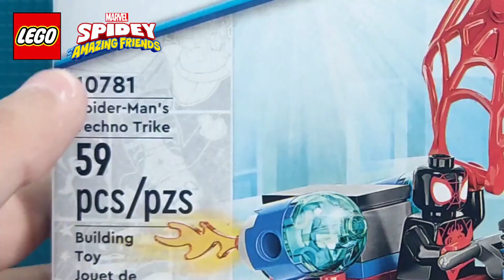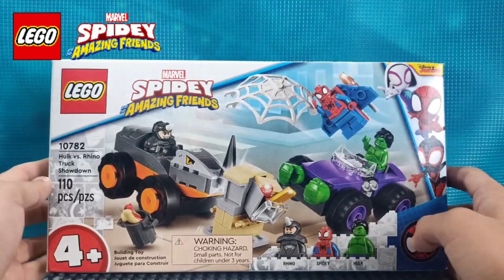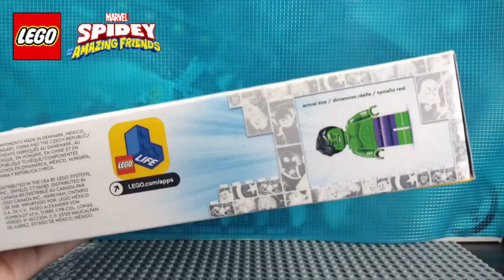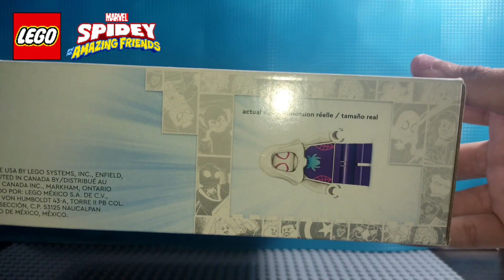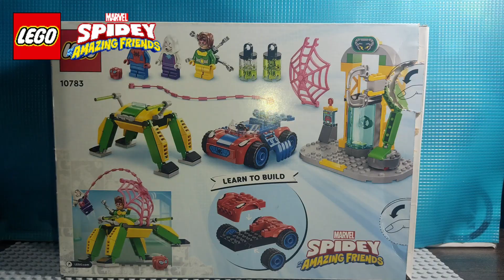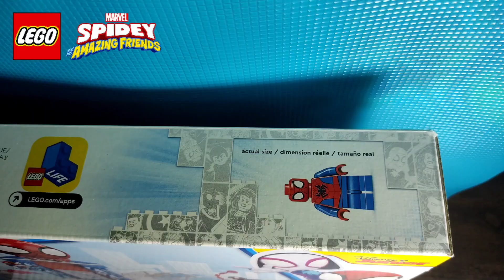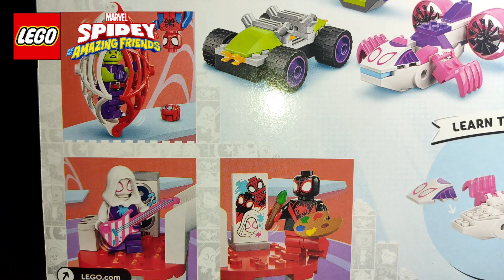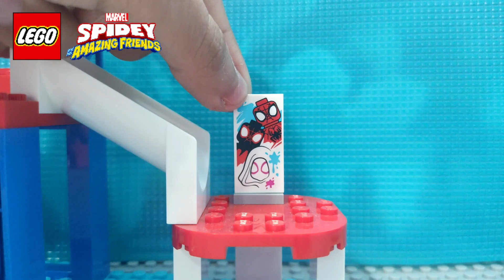Los Sets de LEGO Spidey y sus Sorprendentes Amigos (¿Conviene Comprarlos?)/ LOL CHIDORI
Ésta vez, les traigo la review de los 4 sets de la nueva serie animada de Disney Junior: "Spidey y sus Sorprendentes Amigos", donde analizaremos a detalle los 4 sets para comprobar si vale la pena comprarlos o no.
Cabe mencionar que estos sets pertenecen a la sección 4+, por lo que las construcciones serán básicas y sencillas.

0:00 Introducción
0:39 Tecno-Redor de Miles Morales (Spin)
3:57 Enfrentamiento de Camionetas de Hulk y Rhino
8:20 Spider-Man en el Laboratorio de Doc Ock
12:35 Cuartel General del Equipo Araña
20:08 Calificaciones de cada set y Despedida

Mi pág de Facebook:
@LolChidoriYT LOL CHIDORI FB